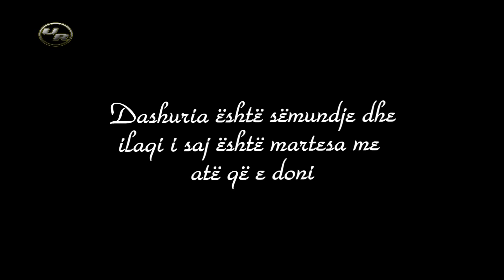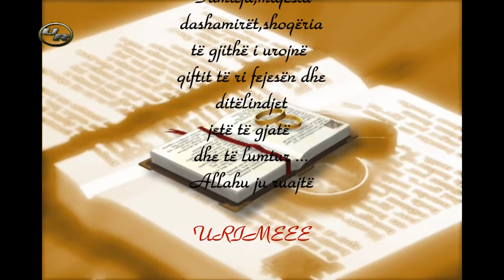Fejesa më e bukur Islame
Studio `Urban Records` Prishtinë
Për momentet më të bukura të jetës ...
Lokalet tona gjinden te Stacioni te Xhamia e Llapit ,te Parku i qytetit te Kolegjit FAMA dhe afer Furres Vlera .
Ju mirëpresim ..
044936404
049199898